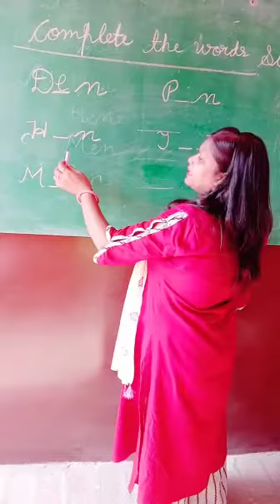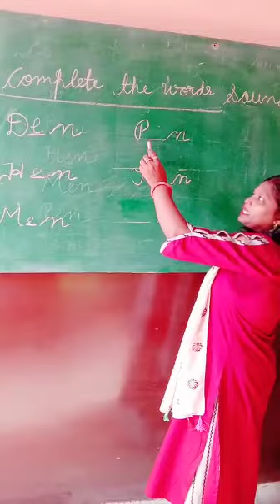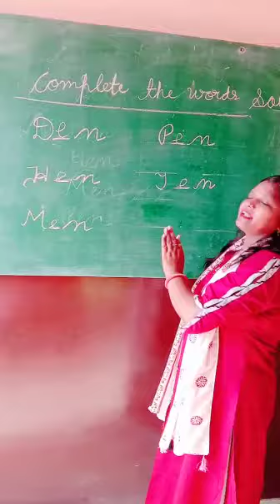LKG English Complete the word Sounds of E {Mrs Kiran Arora}